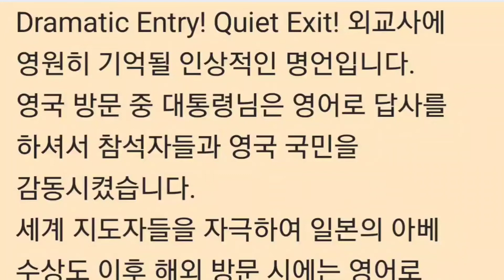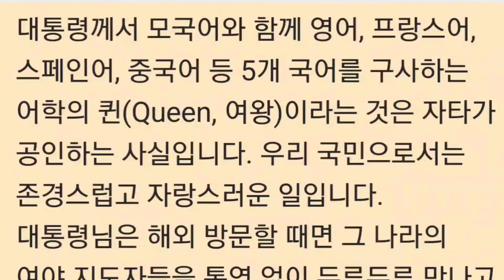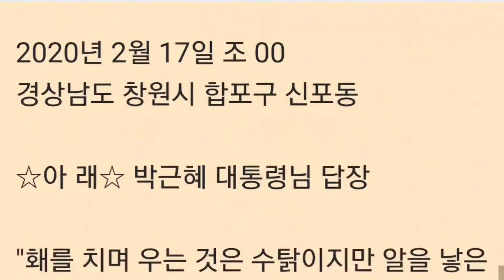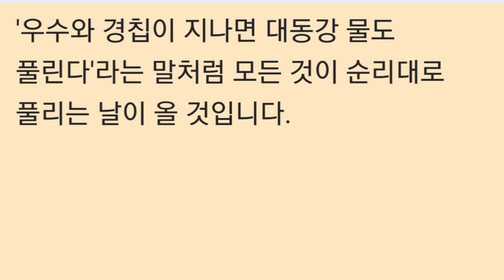어학의 퀸! 외교의 퀸! 우리 대통령, 그리움은 아무에게나 생기지 않습니다